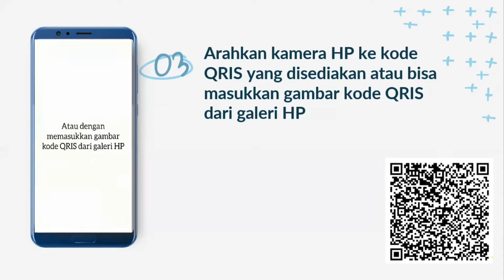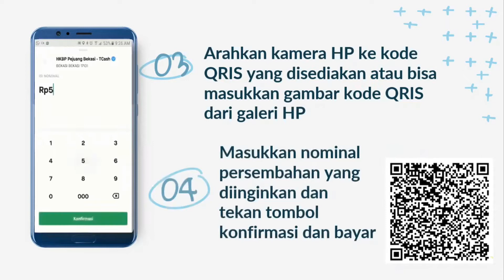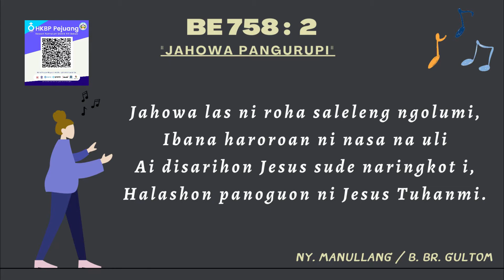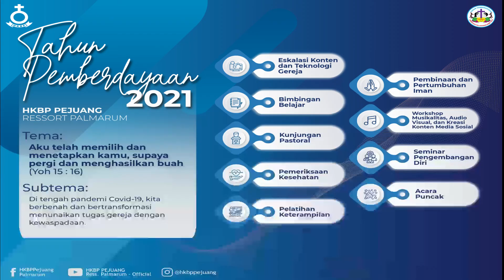HKBP Pejuang Bekasi - Renungan Harian 8 Juli 2021 - Mazmur 92 : 5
Renungan Harian
8 Juli 2021

Renungan oleh : Pdt. Bernard Pasaribu, M.Min
Ayat Renungan : Mazmur 92 : 5

Persembahan Ibadah dapat ditransfer ke rekening bank HKBP Pejuang Bekasi :
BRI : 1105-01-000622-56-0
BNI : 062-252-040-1